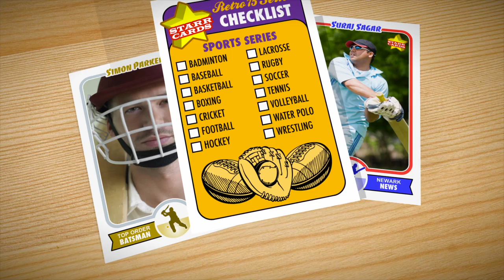Make Your Own Cricket Card (Starr Cards Retro 75)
Make your own cricket cards directly on the iPhone with Starr Cards Retro 75 Cricket Card Maker. Our bestselling app is much more than a simple cricket card template — it allows you to create incredibly detailed custom cricket cards complete with stats, trivia and highlights. Now you can easily design your own pro-style cricket trading cards for sharing on Facebook, Twitter, Pinterest, or your blog. Who ever said you have to be play in the Indian Premiere League to be a star?